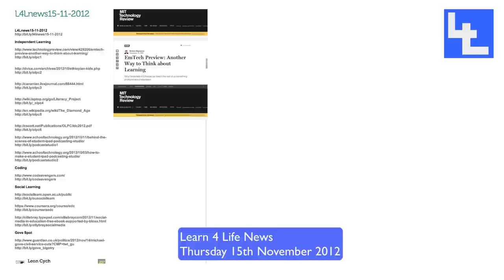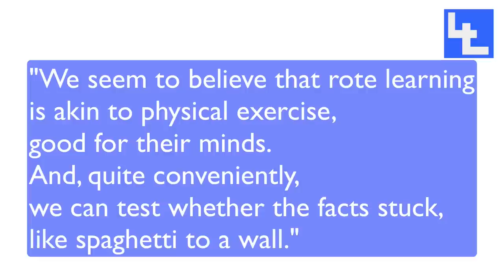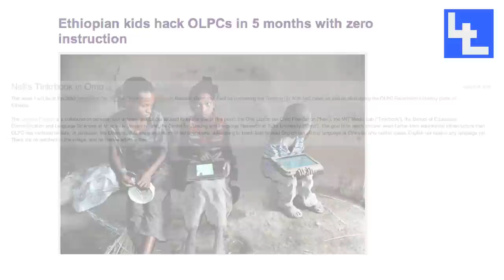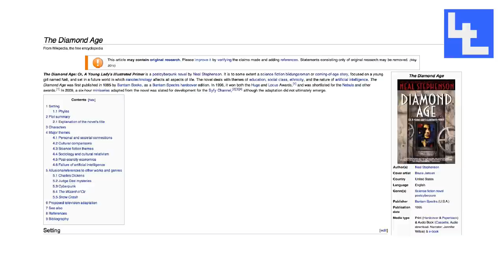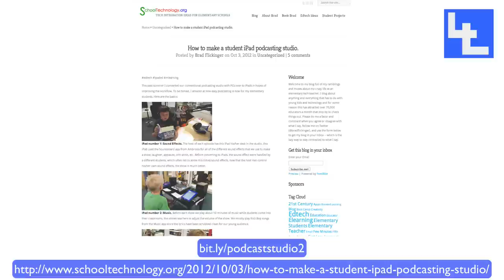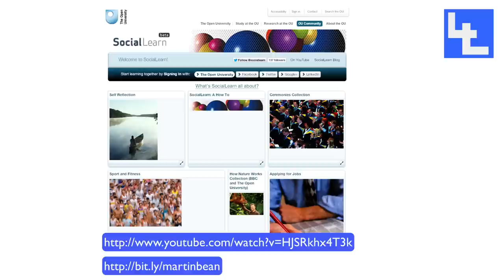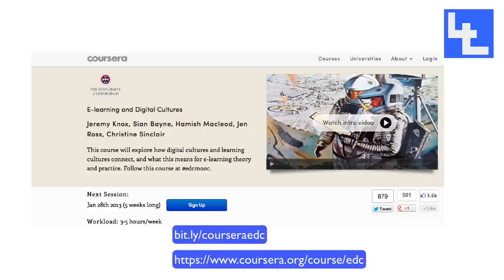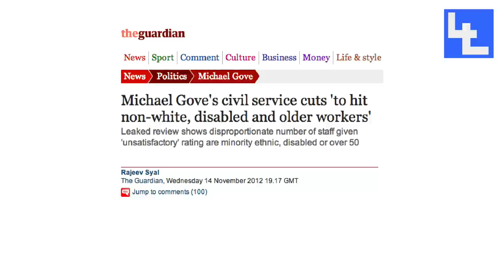Learn 4 Life News15-11-2012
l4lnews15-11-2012